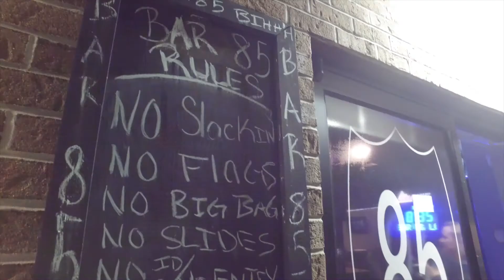steel85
85 Bar & Lounge
Studs of Steel Live